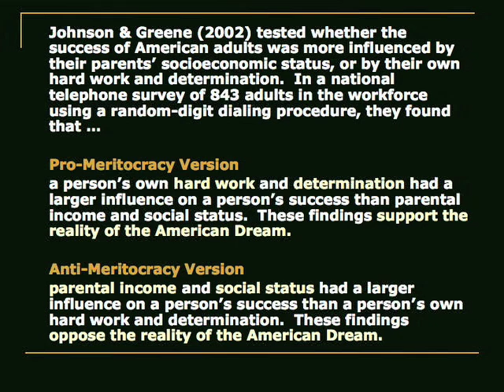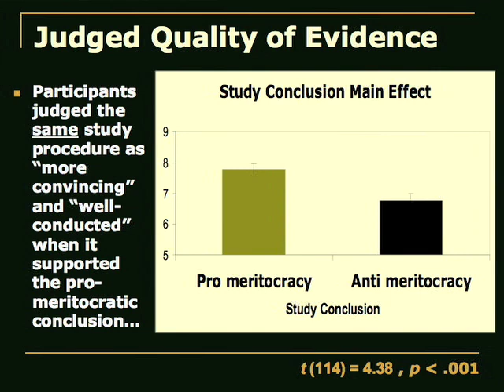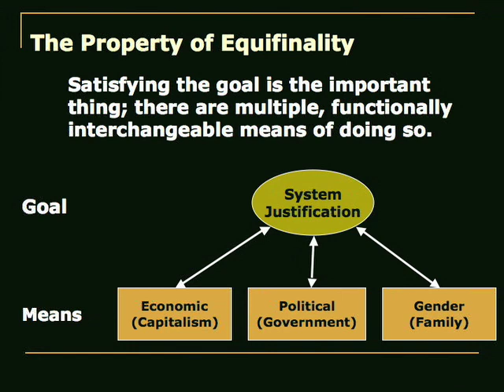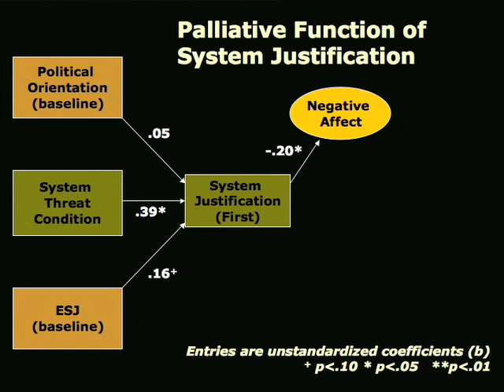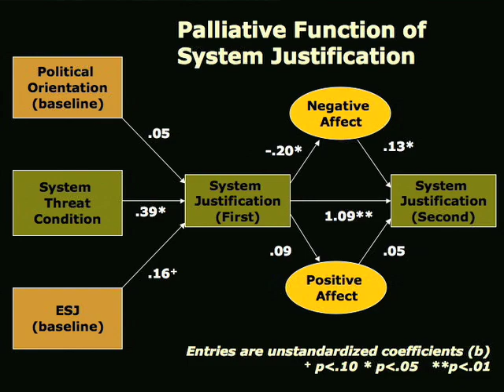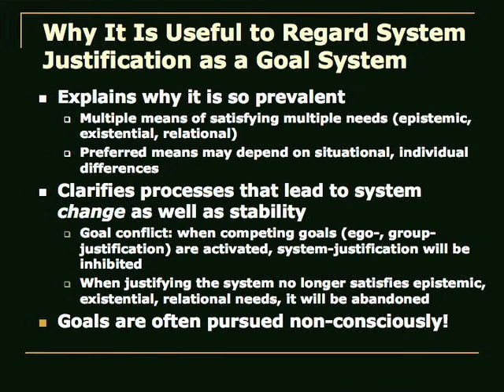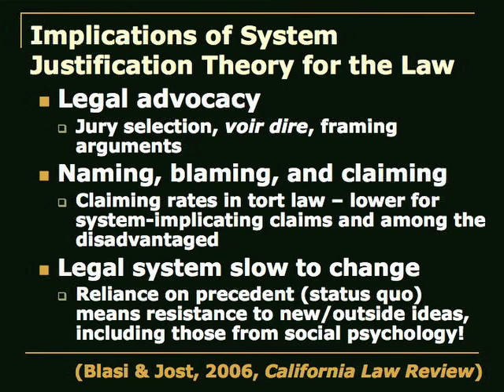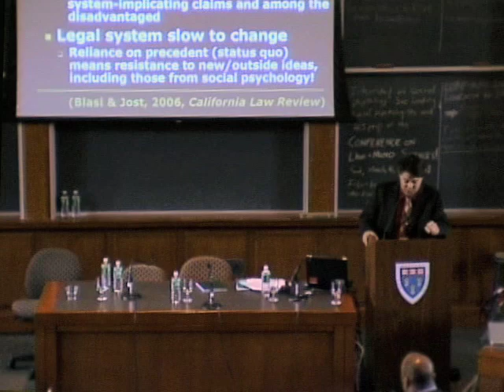Jon Jost- System Justification and the Law- Part 3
Jon Jost's presentation from 2007 Project  on Law and Mind Sciences (PLMS) Conference.

"System justification theory addresses the holding of attitudes that are often contrary to one's own self-interest and therefore contrary to what one would expect on the basis of theories of self-enhancement or rational self-interest."

For more speaker videos and to find out more about this year's conference, please visit the PLMS website.